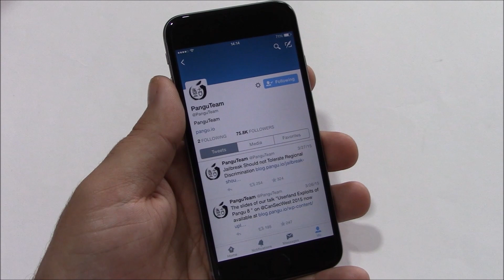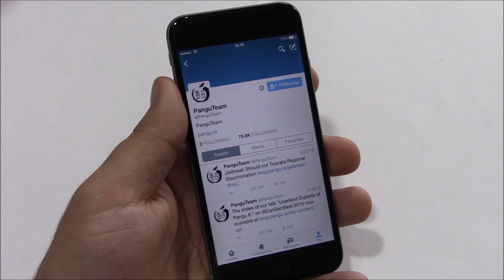iOS 8.3 & 8.4 Jailbreak Status